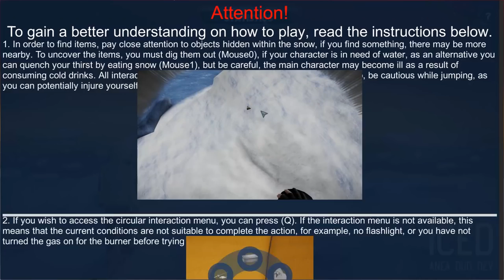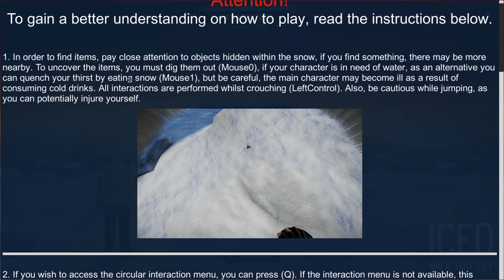🐟 СЪРВАЙВЪЛ ИГРА С МНОГО ЛЕД , ЗОМБАЦИ И РОМ !!! - ICED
ICED е нова open world сървайвъл игра, чието действие се развива на ледоход, на който има всичко нужно за нашето оцеляване.. включително и зомбаци :v целта ни е да дочакаме помощ.
Ако играта ви харесва, и искате още не забравяйте да приплеснете лайк бутона! :)

F1ze